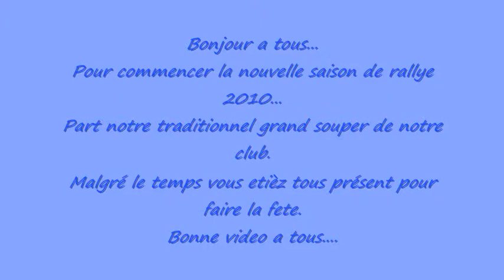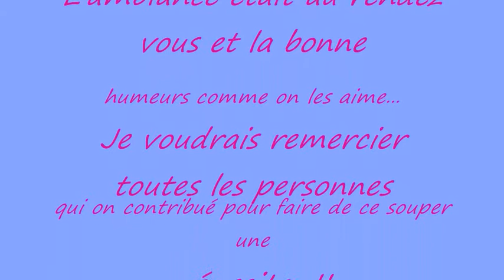Souper irsn 2010 video-photo.wmv